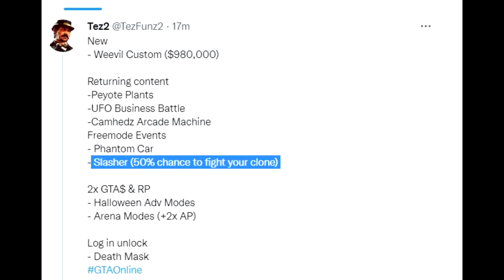GTA 5 Online NEW CLONE SLASHER Spawn Locations (With Map) & Full Guide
This is a quick video that will show you Slasher spawn locations and guide where you have 50% chance to fight your own clone in GTA 5 Online

UPDATE: You can do this in Invite Only Session Solo. 9PM - 5AM, player has to be on foot or normal vehicle (not inside building) and must be in a session at least 16 minutes.